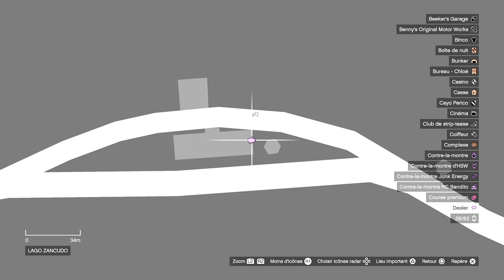GTA Online - Emplacement des coffres, épave, malles, dealers, caches, Gun Van (15/02/24)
Voici les emplacements pour le jeudi 15 février 2024.
Emplacement du coffre de l'épave.
Emplacement des coffres au trésor de Cayo Perico et des caches enterrées (Buried Stashes) que l'on trouve avec le détecteur de métaux.
Emplacement des malles cachées les plus faciles à trouver.
Emplacement des dealers de rue.
Emplacement de l'armurerie mobile (Gun Van).
Attention, tous ces emplacements changent de place chaque jour !

00:00 Générique
00:18 Coffre de l'épave
01:22 Armurerie mobile / Gun Van
02:21 Malle cachée facile d'accès #1
03:04 Malle cachée facile d'accès #2
03:46 Malle cachée facile d'accès #3
04:28 Dealer de rue #1
05:08 Dealer de rue #2
05:53 Dealer de rue #3
06:37 1er coffre
07:20 1ère cache enterrée
08:03 2ème coffre
08:48 2ème cache enterrée
09:26 Fin